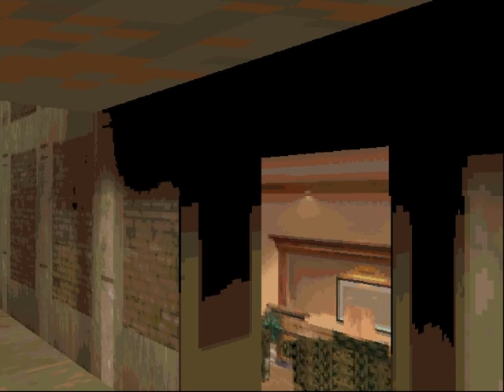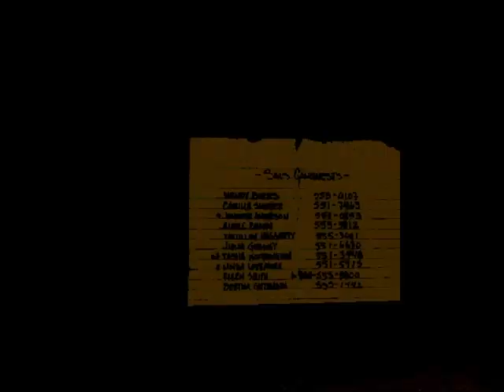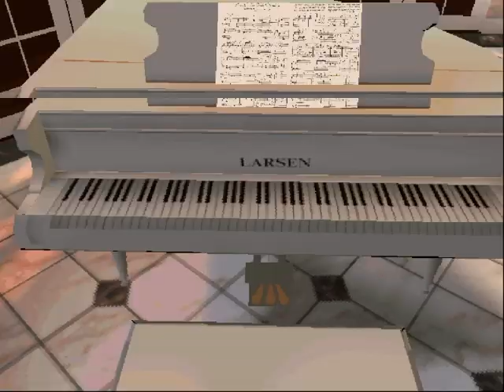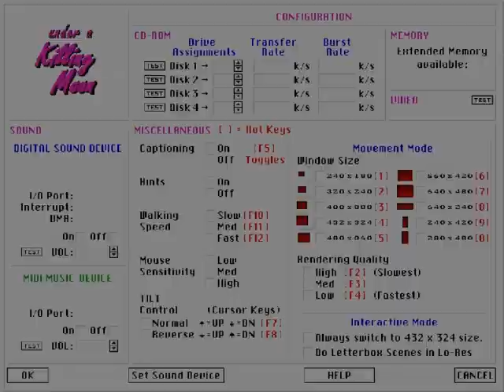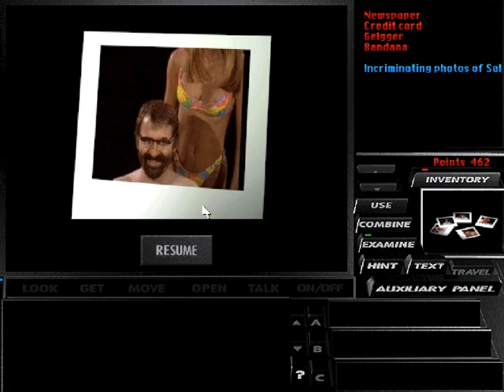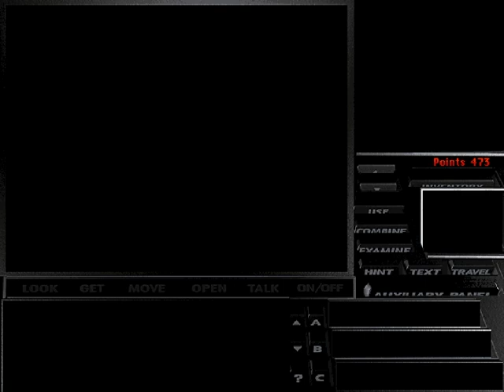Let's Play Under A Killing Moon - Episode 05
Tex wakes up rough on Day 3 and it takes some quid pro quo to get to the bottom of his assault...